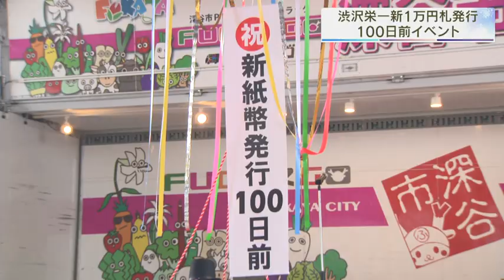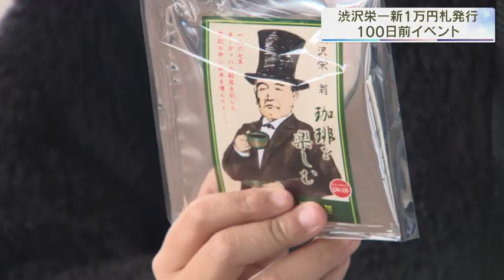渋沢栄一新1万円札発行100日前イベント／埼玉県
深谷市出身の実業家渋沢栄一の新１万円札の発行まで、２５日であと１００日となりました。

　新紙幣の発行を記念して深谷市で行われた１００日前イベントには、およそ８００人が参加しお祝いムードに包まれました。

　イベントには小島進市長やふっかちゃん、それに渋沢栄一のそっくりさんらが参加しました。

　小島市長は５年前、新１万円札の肖像が渋沢に決まったときの喜びなどを振り返りながら、新紙幣発行までの１００日間を市民も一緒に盛り上げてほしいと呼びかけました。

　このあと、参加した市民は７月３日の新紙幣の発行を記念して写真撮影を行いました。

　市は２５日から７月２日まで毎日、市にゆかりのある人たちの写真やメッセージとともに、カウントダウンを旧Ｔｗｉｔｔｅｒ＝Ｘで発信しお祝いムードを高めていきます。

　また、渋沢栄一がフランスを訪れた際、コーヒーを飲んだというエピソードから生まれた「渋沢栄一珈琲」の豆を、１００グラムちょうど量ることができた人にプレゼントが贈られるイベントには、多くの親子連れが参加し楽しんでいました。